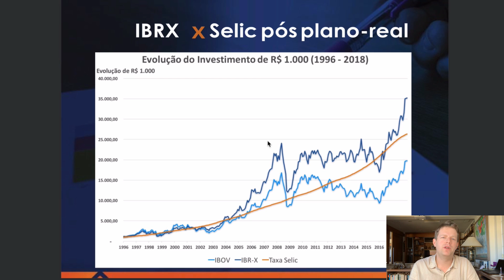O MITO da BOLSA DE VALORES (Refutado)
"A renda fixa venceu a bolsa de valores no Brasil" - Quantas vezes você já ouviu isso? Nesse vídeo, eu vou te mostrar por que essa frase está INCORRETA!

Participe da nossa aula online sobre os 3 principais mitos do mercado financeiro

Existem muitas máximas sobre o mercado financeiro que são repetidas por aí que estão incorretas.

E no vídeo de hoje, vou te mostrar como uma das frases mais repetidas por investidores (profissionais e não profissionais) está redondamente errada.

Não. A bolsa de valores não perdeu para a renda fixa no Brasil.

E existem 2 formas de comprovar essa afirmação.

Uma delas eu mostro ao longo desse vídeo.

A outra eu vou te apresentar junto com outros 2 famosos mitos do mercado financeiro numa aula 100% online e 100% gratuita que vou ministrar nessa quarta-feira.